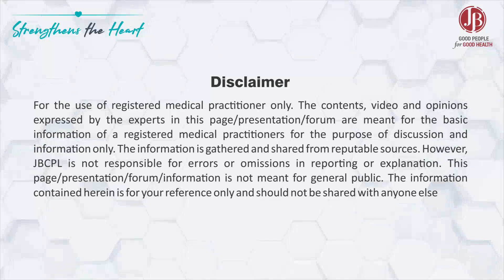What is ARNI? How does it help? When to start?